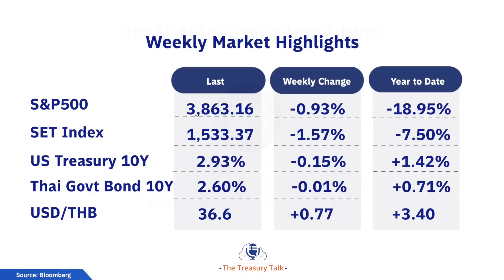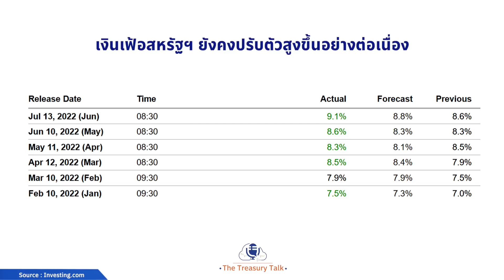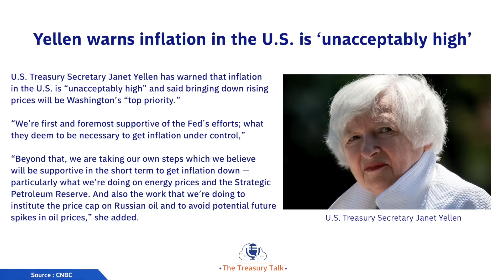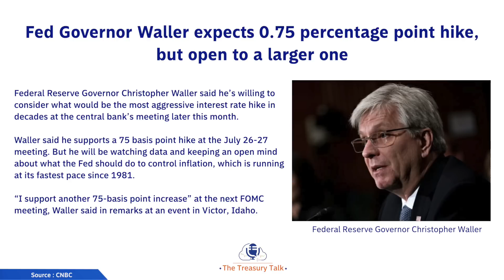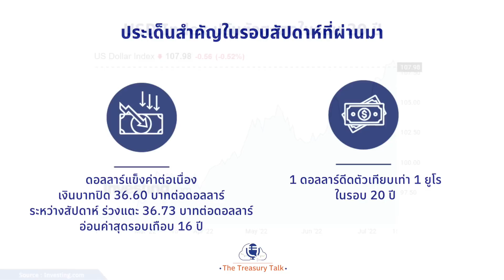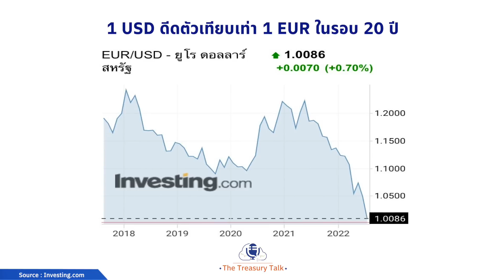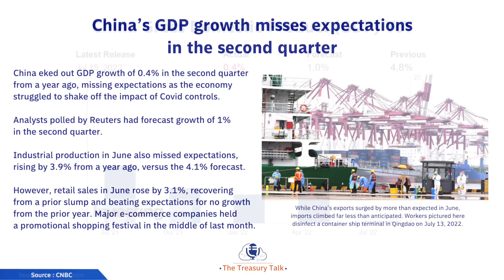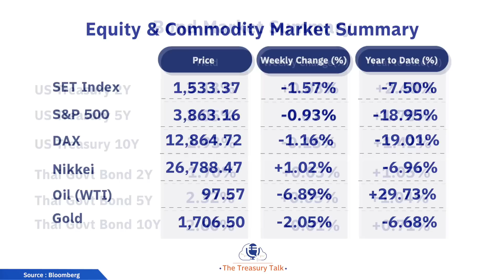The Treasury Talk Ep.33 | จับตา FED “อาจขึ้น” 1% จุดเปลี่ยนการเงินโลก ภาวะเงินเฟ้อ สู่เศรษฐกิจถดถอย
ต้านไม่อยู่จริงๆ กับภาวะเงินเฟ้อ สหรัฐฯ ยังพุ่งแรงเกินคาด กดดัน FED อาจจำใจอัดยาแรง ขึ้นดอกเบี้ยครั้งเดียว 1%  ด้านนักลงทุน กังวลเศรษฐกิจถดถอย แห่ซื้อพันธบัตร ทำดอลลาร์แข็ง ส่งผลให้ยูโรอ่อนค่าสุดรอบ 20 ปี และยังกดดัน เงินบาทอ่อนค่าต่ำสุดในรอบ 16 ปี
เกาะติดสถานการณ์การเงินโลกไปกับ  2 ผู้เชี่ยวชาญด้านการเงิน ธนาคารกรุงเทพ
คุณสกุล บุญดีสกุลโชค,CFA®
และคุณนัยน์ปพร ทิพย์มณี,CFA®
ใน The Treasury Talk ตอน
จับตา FED “อาจขึ้น” 1 % จุดเปลี่ยนการเงินโลก ภาวะเงินเฟ้อ สู่เศรษฐกิจถดถอย
ทาง bangkokbanksme podcast
0:00 แนะนำรายการ
0:14 ไฮไลท์รายการ
0:48 สถานการณ์เงินเฟ้อของสหรัฐฯ ในสัปดาห์ที่ผ่านมา
4:13 ตลาดที่ได้รับผลกระทบ
8:43 อัปเดตค่าเงินยูโร
10:53 ปัจจัยความผันผวนของตลาดน้ำมัน
12:43 สหรัฐถูกปรับลด GDP
13:39 ความเคลื่อนไหวในสถานการณ์การเงินในไทย
BangkokBankSME | สาระดีๆ เพื่อ SMEs
การลงทุน การเงิน เศรษฐกิจ เศรษฐกิจโลก ข่าวธุรกิจ ข่าววันนี้
📌 สามารถรับฟังได้ทาง Channel ของ Bangkok Bank SME